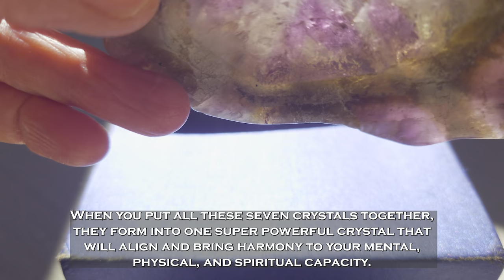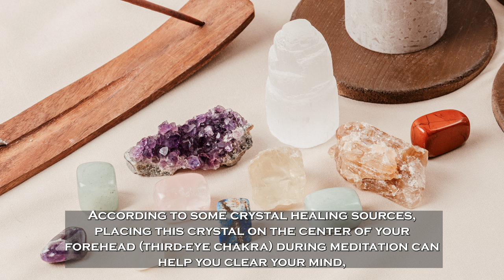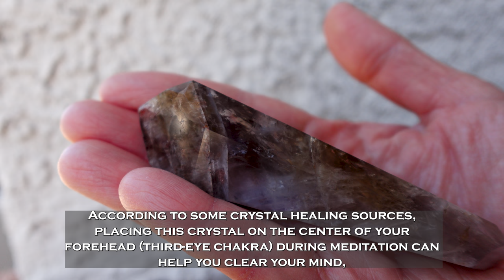Super Seven Crystal: Exploring Its Healing Benefits, Origins, and Metaphysical Properties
*Super Seven Crystal (Melody Stone)

**Super Seven Crystal, also known as Melody Stone or Amethyst Cacoxenite, consists of the following crystals:

- Amethyst
- Clear Quartz
- Smoky Quartz
- Rutile
- Goethite
- Cacoxenite
- Lepidocrocite

When you put all these seven crystals together, they form into one super powerful crystal that will align and bring harmony to your mental, physical, and spiritual capacity. Did you know that there is another Super Seven crystal that has some Hematite inclusions, which is called Super Eight crystal?

Chapters:
0:00 What Is Super Seven Crystal?
1:15 Places of Origin
1:45 The Metaphysical Properties and Uses of Super Seven Crystal
2:20 Learn More About Red Banded Calcite
2:30 LIKE & SUBSCRIBE to Mystic Garnet on YouTube for more videos!
2:40 Thank you for watching!

Use the links below to discover more about Super Seven Crystal!

SUPER SEVEN MEANING: Crystal Healing, Mineralogy, and History – Moonrise Crystals

Check out the following crystals from @EnergyMuse that are being featured in this video:

Super Seven Crystal Slab [OUT OF STOCK] – Energy Muse

Super Seven Double Terminated Point [OUT OF STOCK] – Energy Muse